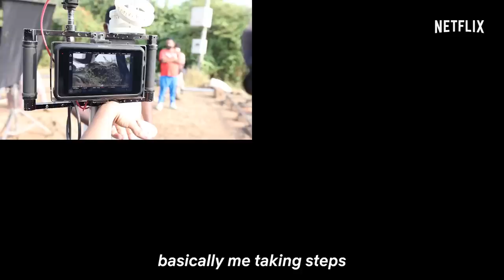Harshvarrdhan Kapoor Vlogs His Thar Experience | Netflix India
“This has now gone beyond my wildest dreams!”

Harshvarrdhan Kapoor vlogs the final days of filming Thar to give us a glimpse of his shoot life. Watch this gripping thriller, Thar, now streaming only on Netflix.